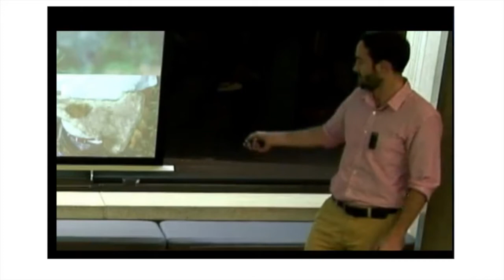Outstanding Young Alumnus 2013 Award: Isaac Holeman '09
The Outstanding Young Alumnus Award is given for rendering superior performance in his career field and service to his community within 15 years of graduation.

Isaac Holeman '09 is a cofounder of social enterprise Medic Mobile and has earned wide recognition for the company's innovative work using communication technologies to improve the health of under-served communities. A member of the Pamplin Society of Fellows, he has also been recognized as a Compton fellow, Echoling Green fellow, mHealth innovator of the year, and a member of Forbes magazine's 30 Under 30: Social Entrepreneurs list. He is earning a Ph.D. in management studies at University of Cambridge on a highly competitive Gates Cambridge Scholarship.